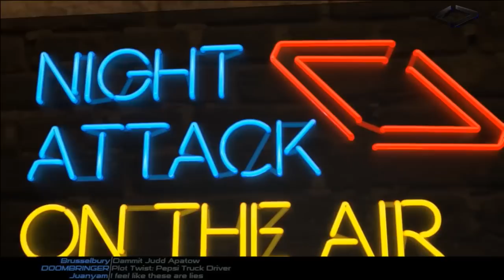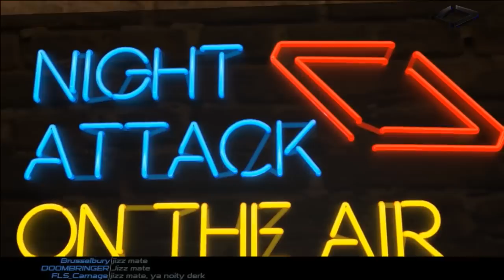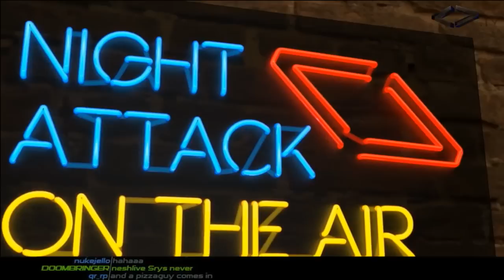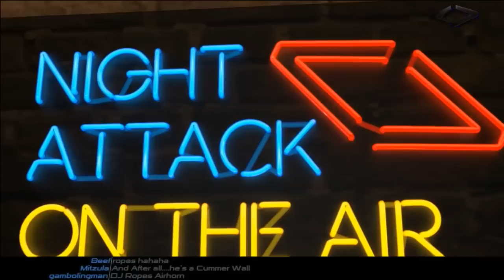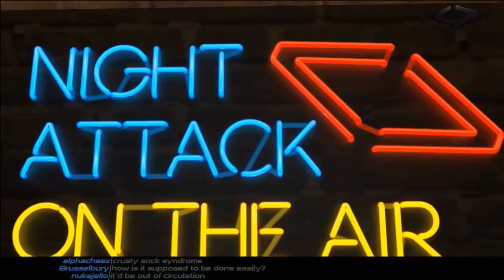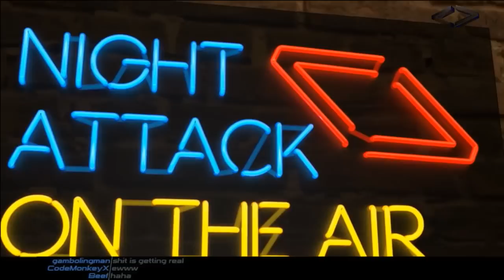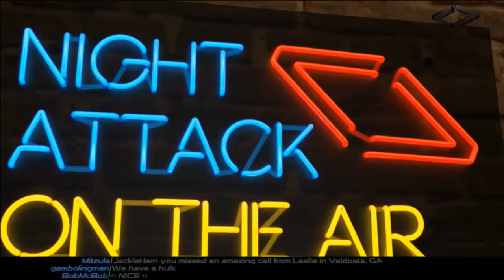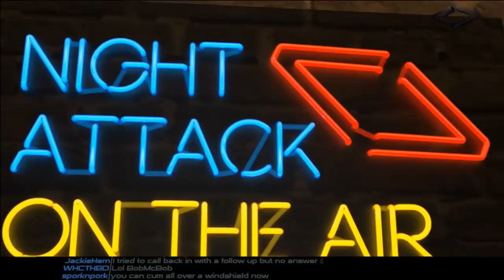Hearth And Oates - 5/5/2015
The Hearth and Oates portion of the aftershow of Night Attack episode 63.